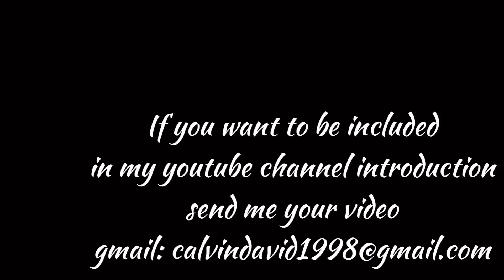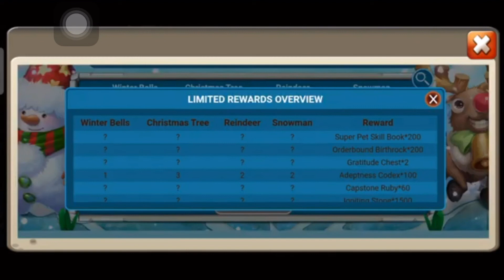Castle Clash Magic Lab Android Server All Free Codes With Proofs 100% True February 6,2021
Credits for Gaming Art for the video.